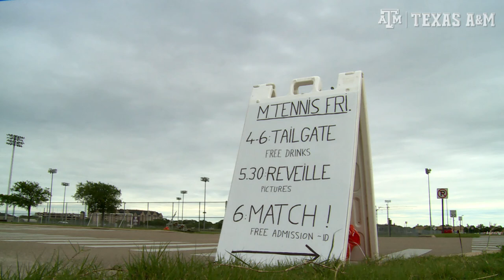Men's Tennis | April 1-3 Weekend Rewind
The No. 10 Texas A&M men's tennis team claimed matches Sunday afternoon at the George P. Mitchell Tennis Center from South Carolina, 6-1, and Texas-Arlington, 4-1. The Aggies improved to 22-7 on the season and 6-3 in Southeastern Conference play.